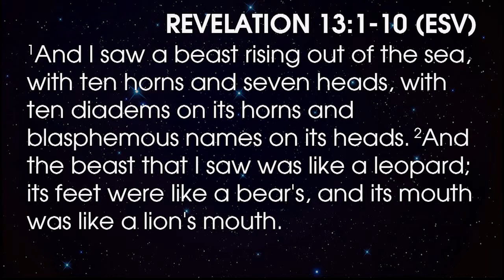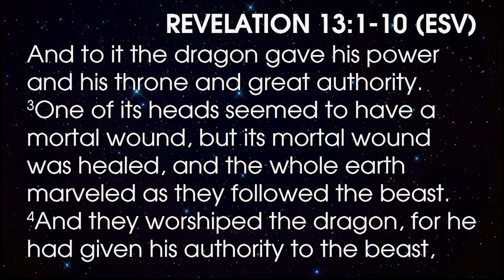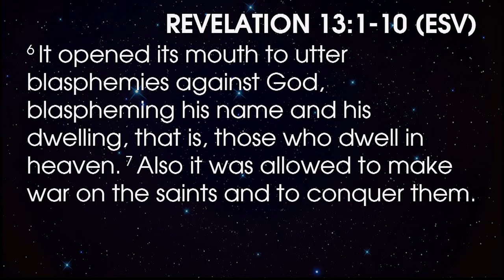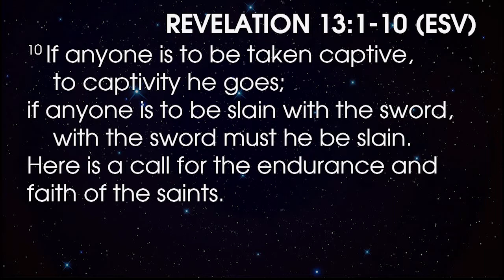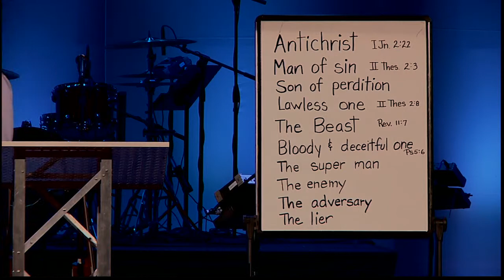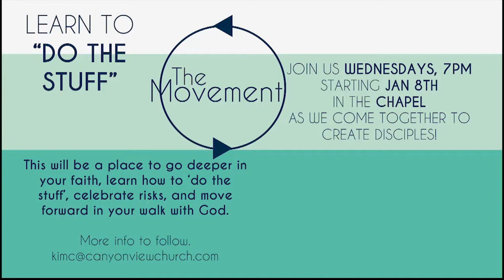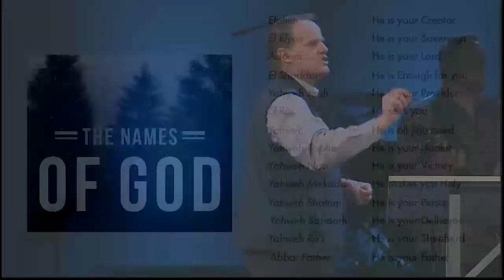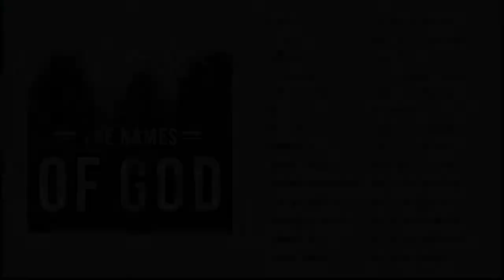The Phantom Menace, Pt 1 - Bob Clifford December 29th, 2013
Bob Clifford preaches out of Revelation 13 on December 29th, 2013. This is the 17th sermon in the Revelation, Jesus the Victor series at CVVC.